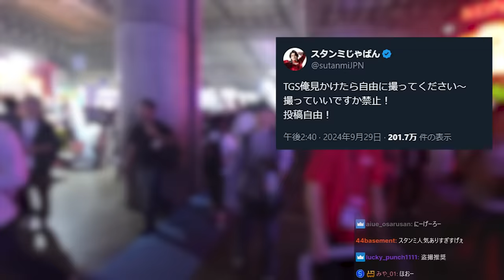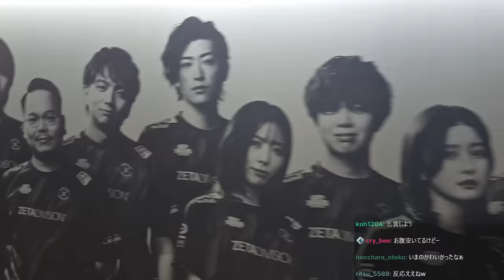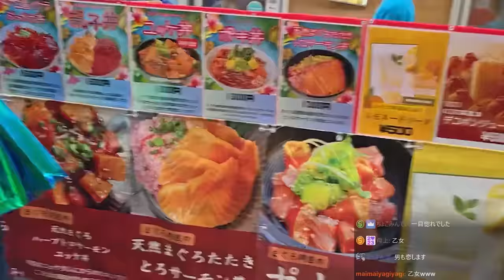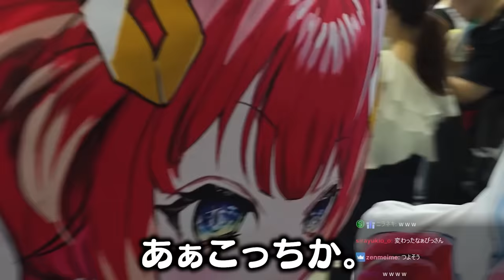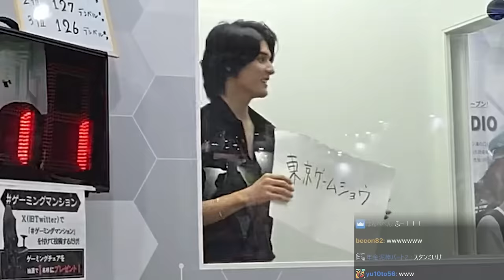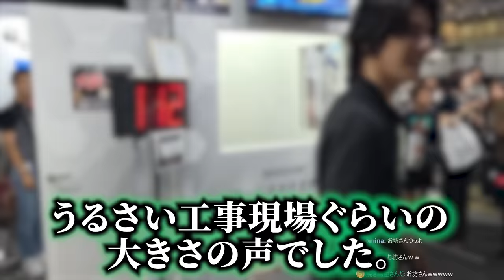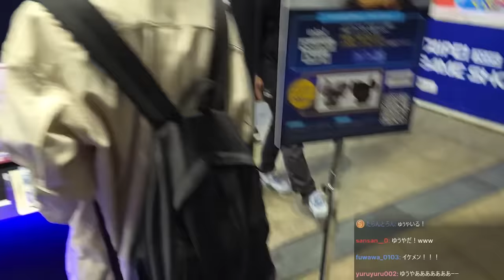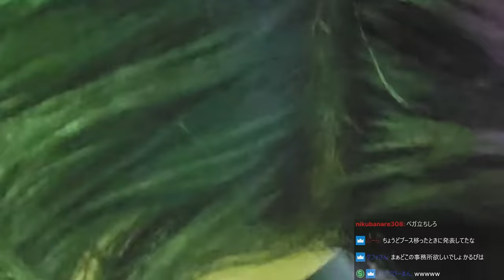TGS散歩配信にて衝撃のかるびCR加入に物申すスタンミじゃぱん【スタさんぽ】